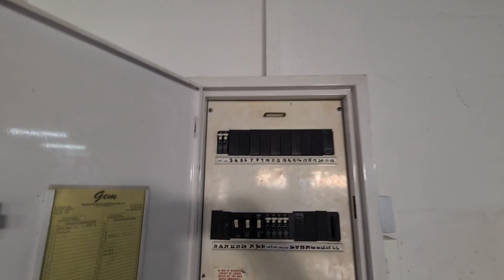141m2 Warehouse to let in Olympic Park, Maitland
Industrial Warehouse to let in Maitland.